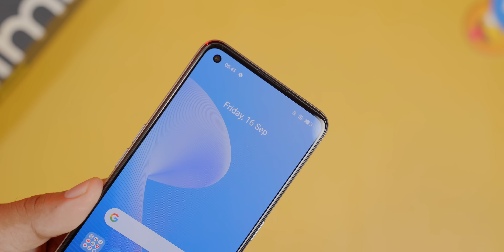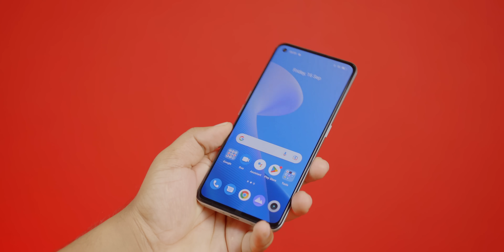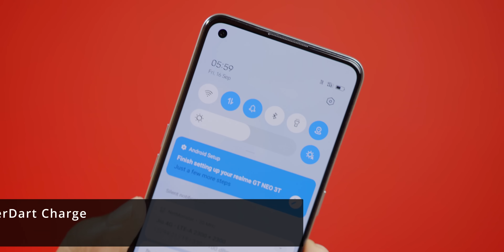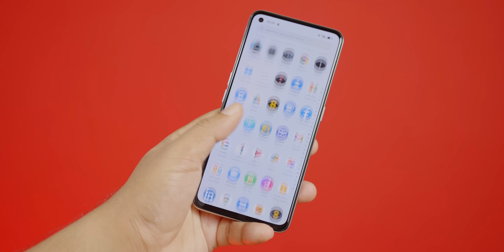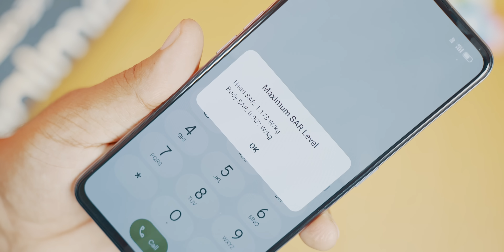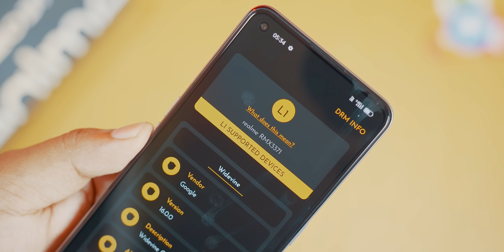ഇത് മതി Realme GT NEO 3T detailed unboxing and initial impressions Malayalam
Realme GT NEO 3T detailed unboxing. In this video we are discussing about Realme GT NEO 3T unboxing ,all specifications,camera samples and also includes gaming test . Realme GT NEO 3T is actually a good device for the price. Try to buy it during big billion day sale.

Realme GT NEO 3T Price :-
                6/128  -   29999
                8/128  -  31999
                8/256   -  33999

Realme GT Neo 3T Offers :-
ICICI Card Offers is there
Sale starting from 23rd Sept onwards

GT Neo 3T is coming with racing flag design and it looks different. Try to buy Neo 3T on amazon great Inidan Festival or Flipkart Big Billion day. I assume that you can get it for a good price.

iPhoen 13
iPhoen 13Pro
iPhone 13Pro MAX
Samsung Galaxy S22Ultra
Samsung Galaxy S 22
Samsung Galaxy S22 Plus 5G
iQOO 9 5G
OnePlus 10Pro
Xiaomi 12Pro

Realme GT 2Pro
Samsung Galaxy S21 FE
SAMSUNG GALAXY A73
IPHOEN SE 3
Asus ROG 5s
PIXEL 6A

OnePlus 10R
IQOO 9SE

BEST PHOEN UNDER 30000
SAMSUNG GALAXY M52 5G
REDMI NOTE 11 PRO + 5G
iQOO Neo 6
Nord CE 2
Samsung Galaxy M53 5G
Oneplus nord 2T
Moto Edge 30Pro
REALME GT NEO 3
Poco X4 Pro 5G
Realme 9 5G
Samsung F23 5G
Realme 9Pro
Moto G71 5G
Infinix Not 10Pro
Moto G52
Vivo T1 44W
Moto G51
Samsung Galaxy F41
Infinix Zero 5G

Under 20000
Realme 9 SE
Nord CE 2 Lite
iQOO Z6 5G
Redmi Note 11T 5G
Realme Narzo 50 5G
Samsung M33
iQOO Z5
iQOO Z3

Redmi Note 11
Poco M3Pro 5G
Narzo 50
Realme 9 5G
Realme 9i
Redmi Note 10s

Gaming Phones Under 20,000
Realme 9 SE
iQOO Z3
iQOO Z5
Realme 9 5G
vivo T1
INFINIX ZERO 5G